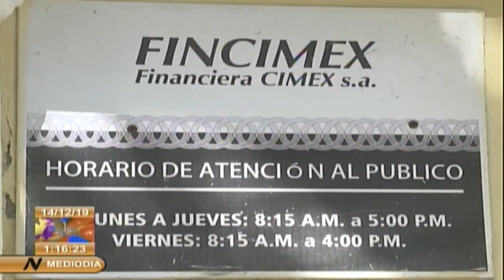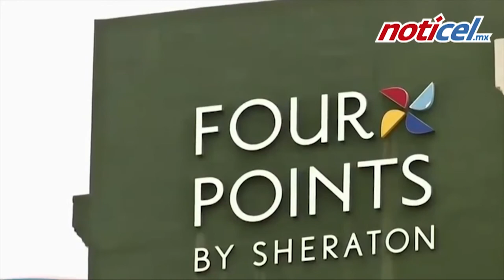34 brigadas médicas de Cuba vs. 80 nuevas sanciones de EEUU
Cubainformación - Basado en un texto de Randy Alonso Falcón – Al Mayadeen.- Diez días después de conocerse los primeros casos de Covid-19 en Cuba, su gobierno enviaba una brigada médica, con 52 cooperantes, al epicentro de la pandemia en Europa: la Lombardía italiana.